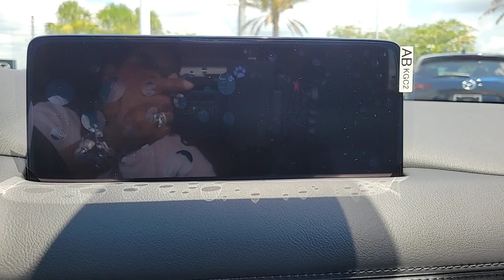2023 Mazda CX-5 Davenport, Clermont, Winter Garden, Orlando, Ocala, FL P0253131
Soul Red Crystal Metallic New 2023 Mazda CX-5 2.5 S Premium Package available in Clermont, Florida at Headquarter Mazda. Servicing the Davenport, Winter Garden, Orlando, Ocala, FL area:
2023 Mazda CX-5 2.5 S Premium Package - Stock#: P0253131

Headquarter Mazda
17500 FL-50